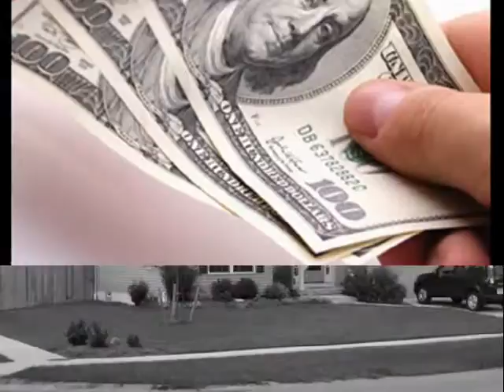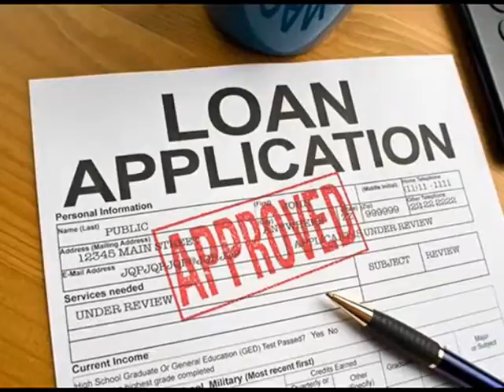Refinance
No Fees
No Points
Fixed Rates
No Prepayment Penalty
Bankruptcy Okay
Short Sales
Foreclosures
No Equity
Unemployed Okay
10 Year Fixed
20 Year Fixed
30 Year Fixed
35 Year Fixed
100% Financing Available for Individuals with Bad Credit